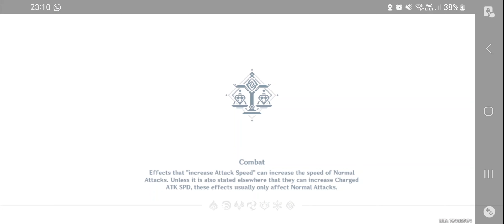EPISODE 77: WE NEED TO TRACK DOWN THE ABYSS!!! *** | Genshin Impact Gameplay